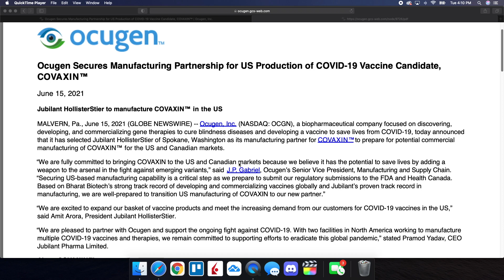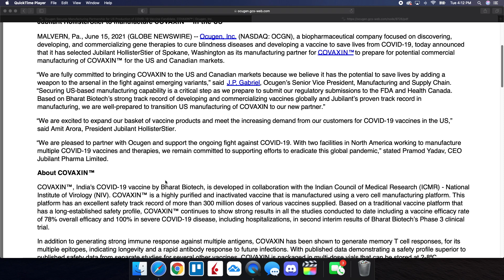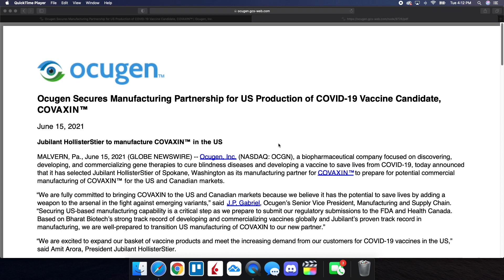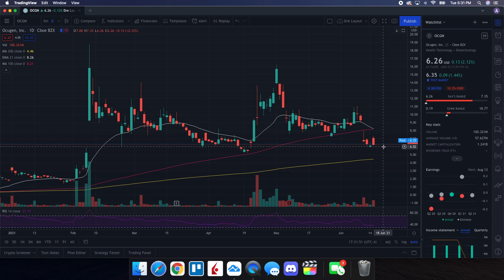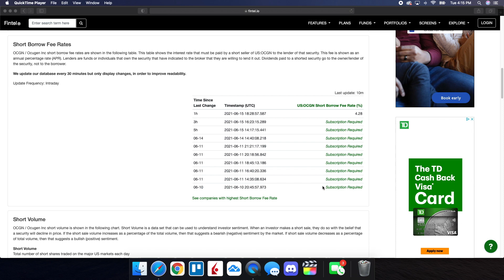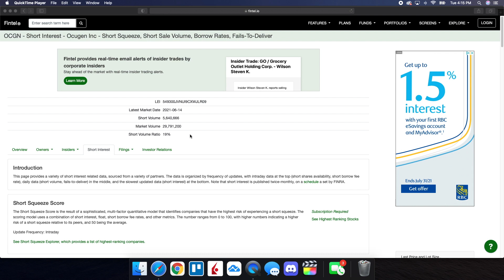OCGN STOCK | Price Predictions | New Partnership Announced For Covaxin!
Timestamps Below:
00:08 - Disclaimer
00:18 - Joke of the day
00:53 - Agenda
01:53 - Press release on the partnership for Covaxin production
04:04 - Technical analysis & price predictions
06:00 - Short interest update
07:12 - Final thoughts and more details